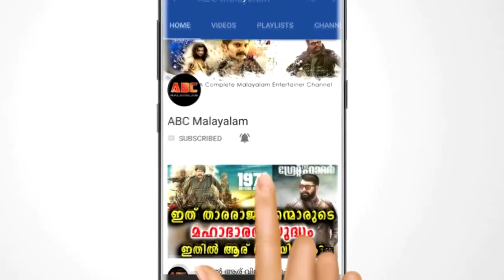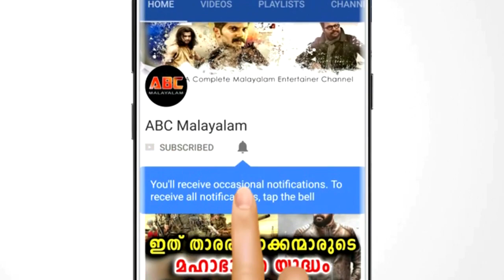പ്രിയ നടി ഖുശ്‌ബുവിനെ ആശുപത്രിയിൽ പ്രവേശിപ്പിച്ചു പ്രാർത്ഥനയോടെ ആരാധകർ